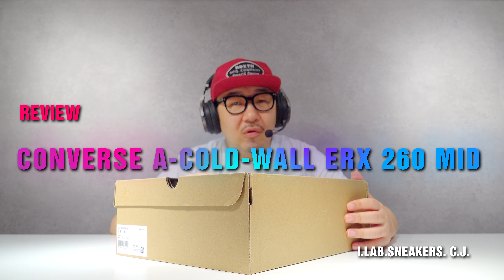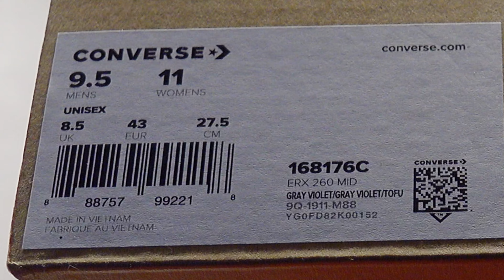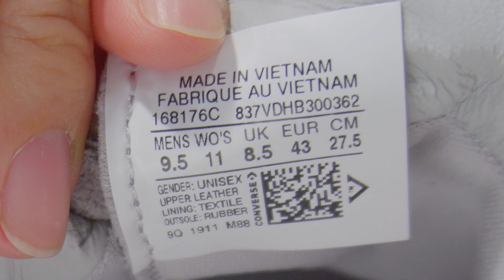[REVIEW] 10만원대 겨울 추천 스니커즈, 겨울에 신는 어콜드월. 컨버스 어콜드월 ERX 260 미드 리뷰 ACW ERX 260 168176C REVIEW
어콜드월은 항상 실망시키지 않네요.
심지어 가격도 정가이하로 구입가능하구요!
여러머로 맘에 들지만
소재의 고급감은 정가주고 사더라도 아깝지 않을 정도입니다.
전 디자인도 너무 맘에 들구요~
겨울에 신을만한 스니커즈 찾으시는 분들에게
도움이 됐으면 좋겠네요~